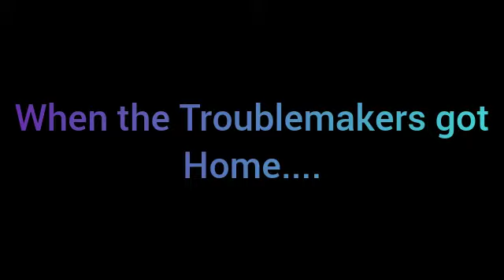Jake, Izzy, and Cubby Joins the Troublemakers/Become Friends With Them/All Grounded